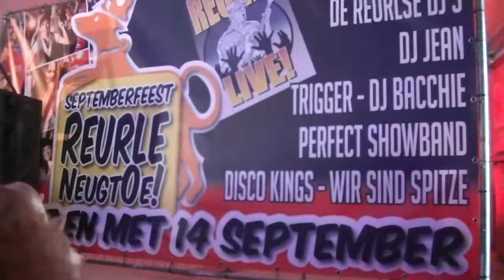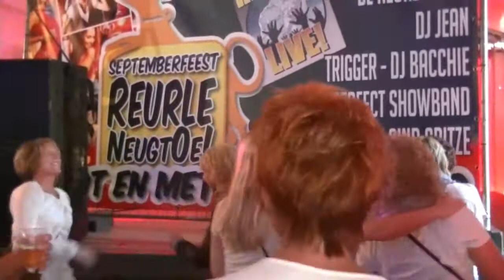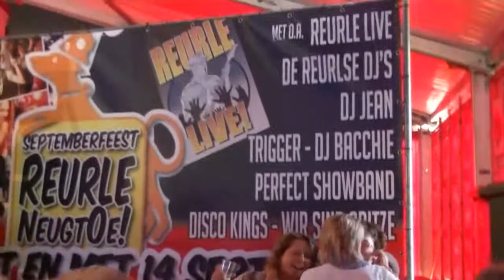Septembeerfeest Ruurlo - 15